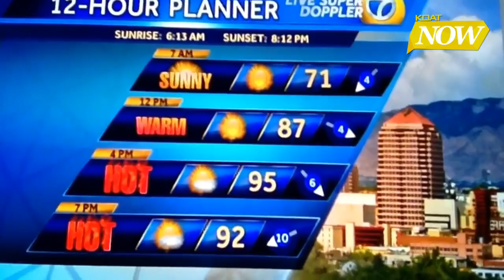Summer Sizzle...Spot PM Storm!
Hotter and drier today with only a slight shot at a gusty afternoon and evening storm.